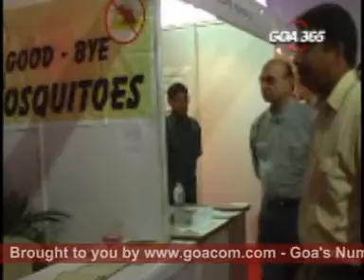Goacom News 31st Jan 08 seg3